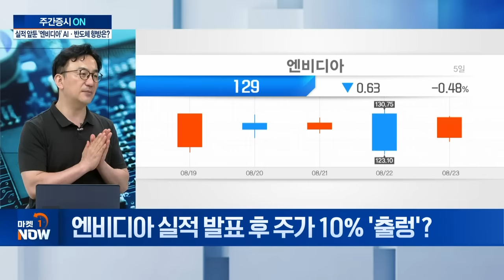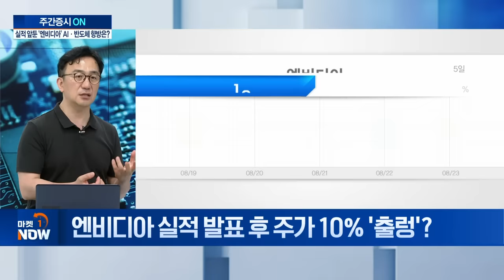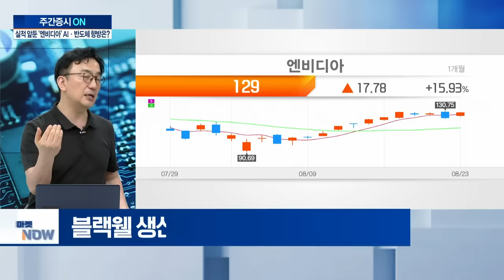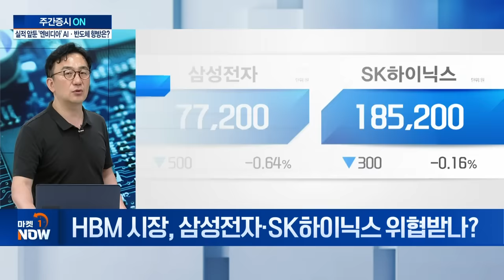실적 발표 앞둔 '엔비디아'... 'AI거품론' 잠재울까? | Market Now (20240826)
Q. 엔비디아 실적 발표 예정... 'AI거품론' 잠재울까?
Q. 엔비디아 컨콜 주목해야 할 부분은?
Q. 엔비디아 실적 발표 후 주가 10% '출렁'?
Q. 中, 美 규제에도 '엔비디아급 AI칩' 개발?
Q. 美 대중국 제재, 中 반도체 자체 개발의 발화점?
Q. HBM 시장, 삼성전자·SK하이닉스 위협받나?